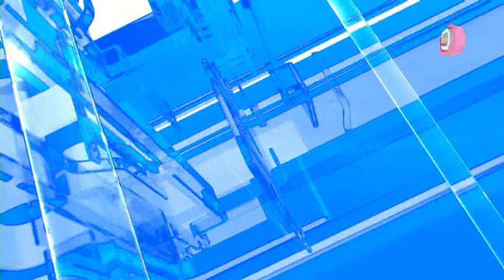LE JITE DU 24 FEVRIER 2020 PART 02